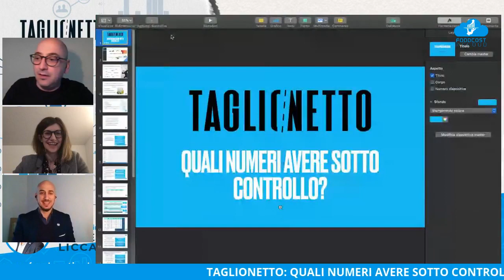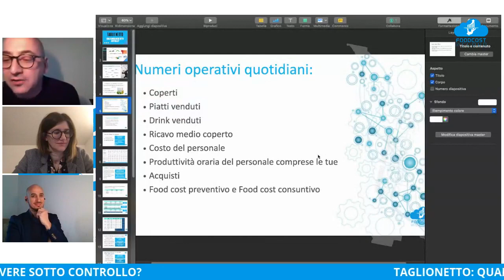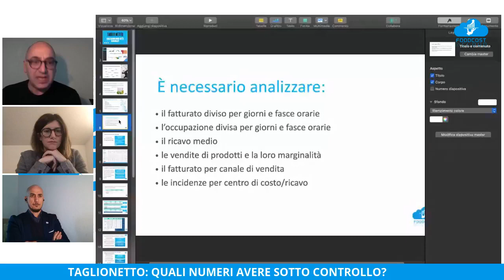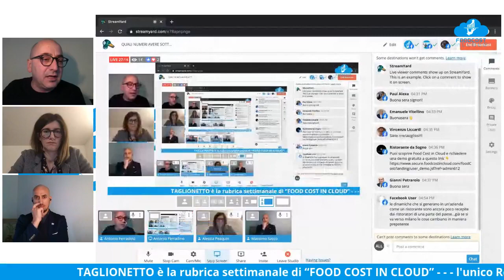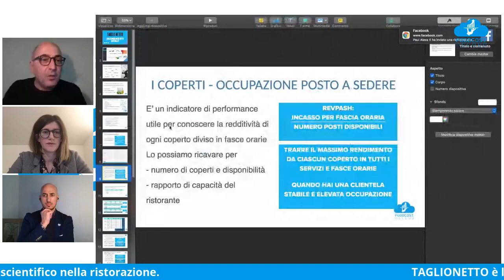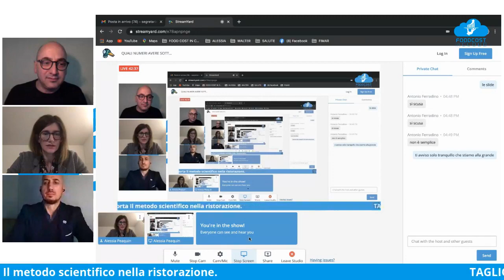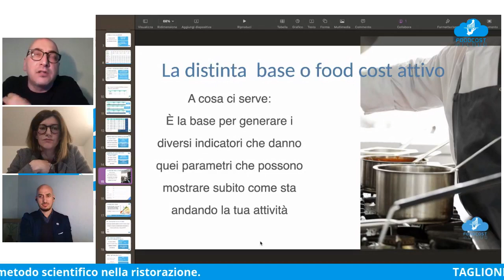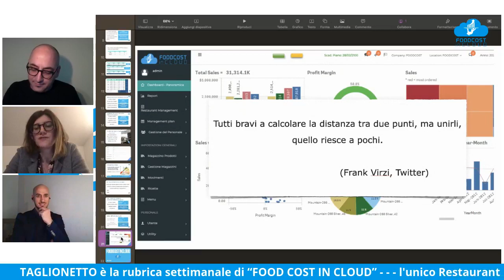Quali numeri avere sotto controllo? | Software Food Cost in Cloud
📊 Quali numeri avere sotto controllo?

In questa puntata parleremo di come tenere sotto controllo tutta quella vastità di dati, numeri e informazioni che ogni giorno invadono la vostra attività.

Nel restaurant management saper gestire e archiviare al meglio informazioni e dati è utile sia per ottimizzare tempi e spese sia per evitare confusione nella gestione della vostra attività.

💼 Food Cost in Cloud, Il Restaurant Management Control System tutto Italiano

© FoodCost in Cloud è un prodotto di MadOut srl

Entra a far parte del GRUPPO di Ristoratori Italiani che già utilizza Food Cost in Cloud

Food Cost in Cloud è la piattaforma Software che segue il Metodo Scientifico nella Ristorazione, creato Vincenzo Liccardi consulente e formatore oltre vent’anni, con il supporto di Ristoratori, Manager internazionali della ristorazione e universitari